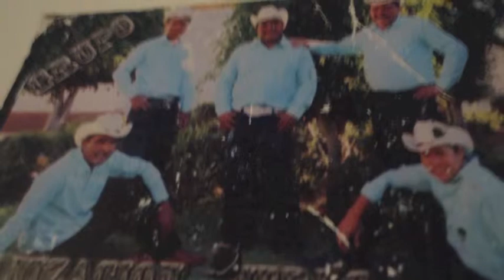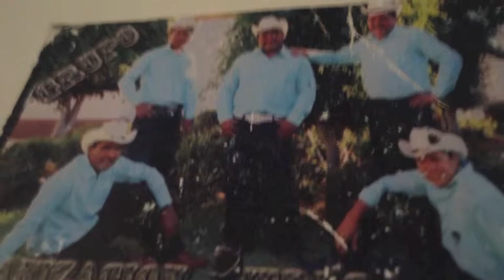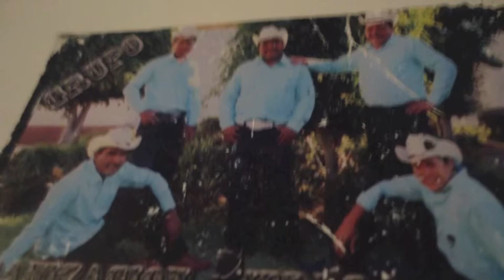grupo organizacion neri's solterito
grupo organización neri's san miguel hidalgo oaxaca